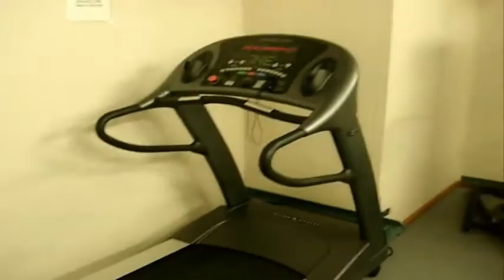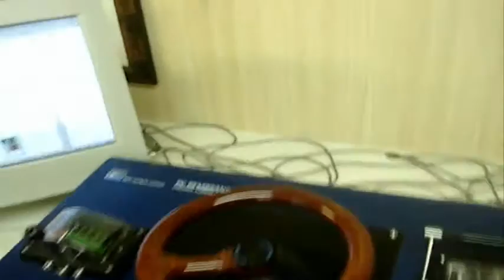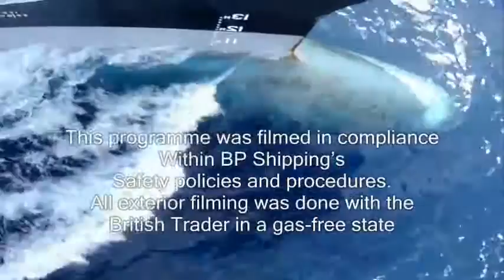POLARIS MARITIME ACADEMY (FACILITIES ON BOARD)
You may see what kind of facilities a company provides while you are working on-board.